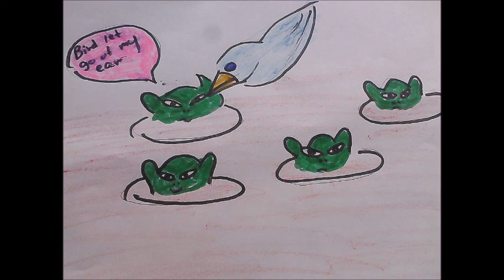Cindy the Movie Cartoon 21